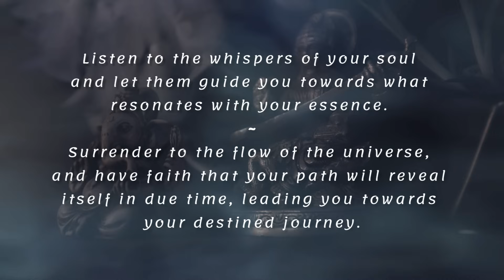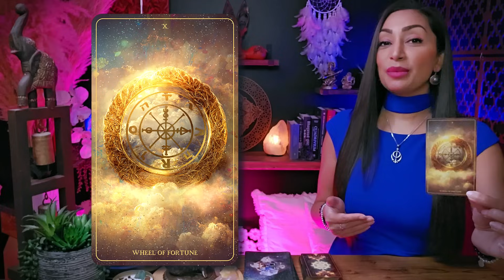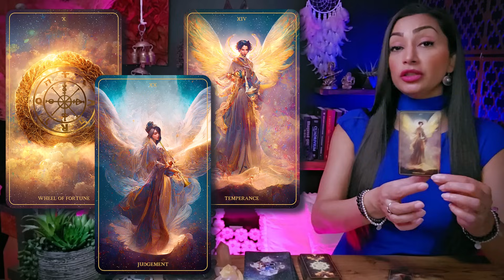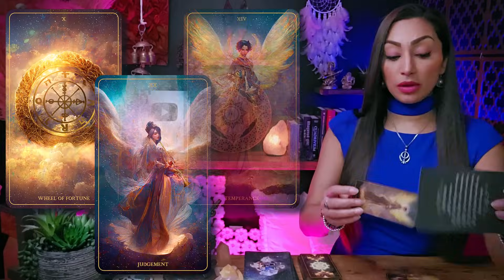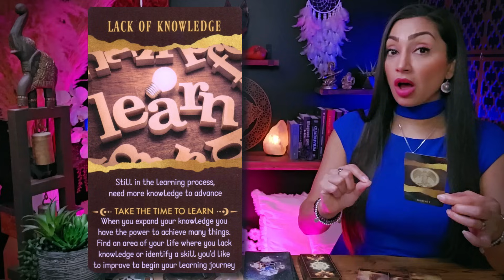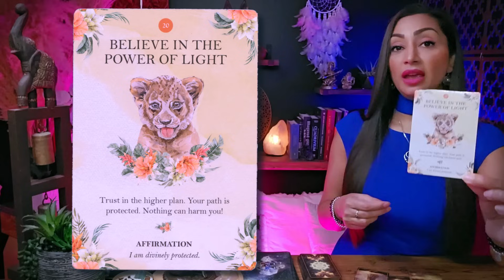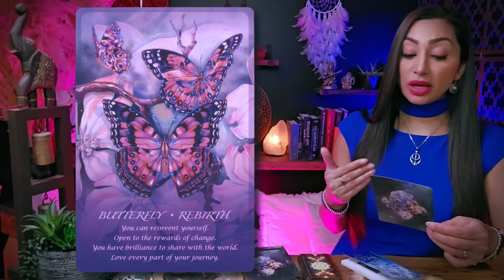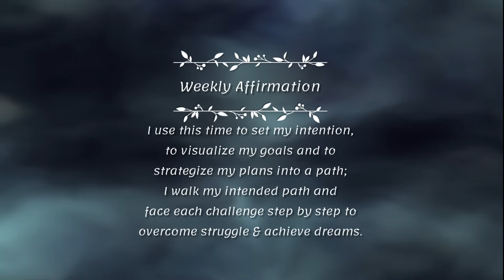ARIES 🕊️ "You're About To Experience Something Incredibly Amazing!" ✷ Aries Sign ☽✷✷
Hello my beautiful Aries friends! Welcome to your Next 3 Months Tarot Card Reading! This tarot reading is meant for the months of January 2024 and March 2024. You can think of this as a warm conversation between friends this week. I'm here to offer you an insightful and empowering tarot card reading, tapping into my intuitive abilities to illuminate the energies surrounding your Aries zodiac sign. This cozy chat aims to provide you with incredible insights into your current path.

I'm genuinely excited to have you here Aries, and I'm eager for us to embark on this spiritually enlightening journey together. So, pour yourself a cup of your favorite tea or coffee, settle in, and let's unveil the remarkable messages the universe has prepared just for you. Let our exploration begin!

♥︎♥︎♥︎ *MY OFFERINGS* ♥︎♥︎♥︎
🕊️ *DETAILED PERSONAL VIDEO READING* $288USD
2. Include in the email details about your situation and what kind of guidance/advice or prediction you are seeking. You can ask up to 3 questions.
3. Your reading will be sent to you within 7-14 days from PAYMENT CONFIRMATION & questions being received.
2️⃣ If you possess substantial resources and wish to extend your *support to my channel,* I cordially invite you to contribute a donation of your preference through the following